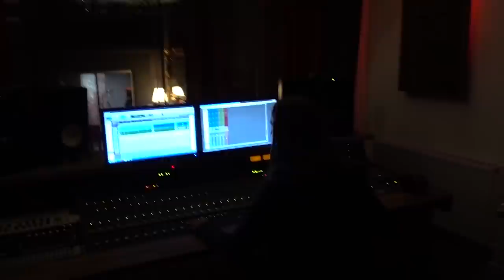Ava's Birthday | Professional Singing Experience!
Ava had a an AMAZING afternoon recording songs at Manchester Singing Experience - she felt like a real star! Thanks so much to everyone who made us feel so welcome and put Ava at her ease you rock!

Fun Family Three
WARRINGTON
WA3 9DT
UK